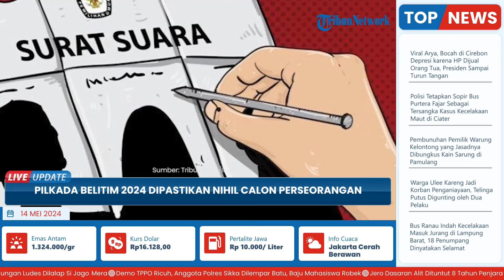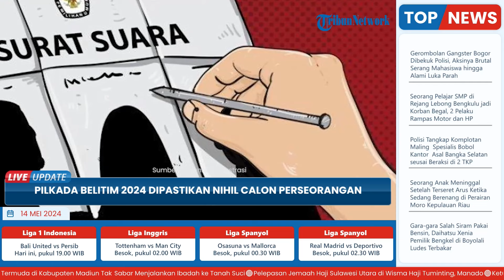Pilkada Belitung Timur 2024 Hanya Diramaikan Paslon dari Parpol, Nihil Calon Perseorangan Mendaftar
Laporan Wartawan Pos Belitung-Bryan Bimantoro

TRIBUN-VIDEO.COM - Kontestasi pesta demokrasi Pilkada Kabupaten Belitung Timur 2024 hanya akan diramaikan pasangan calon (paslon) yang pengusungan calonnya dilakukan partai politik (parpol) yang memperoleh kursi Pemilu 2024.

Pasalnya hingga ditutupnya jadwal penyerahan syarat dukungan pada Minggu (12/5/2024) jelang tengah malam pukul 23 59 wib tak satupun warga Beltim ataupun LO dari balon mendatangi Kantor KPU Beltim.

Adapun sebelumnya Komisi Pemilihan Umum (KPU) Kabupaten Belitung Timur (Beltim) telah membuka pendaftaran bakal calon bupati melalu jalur perseorangan. (*)